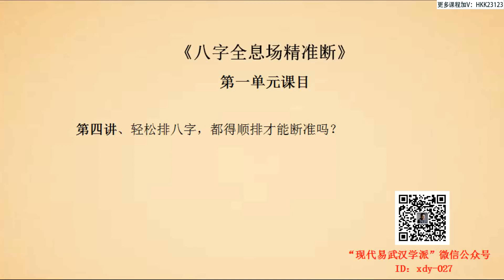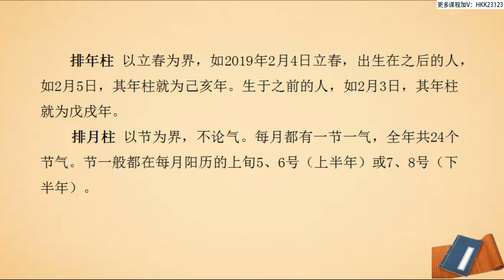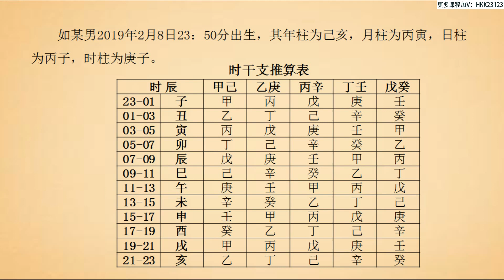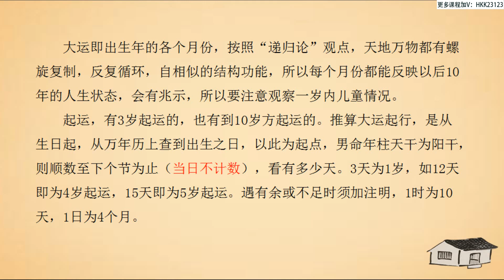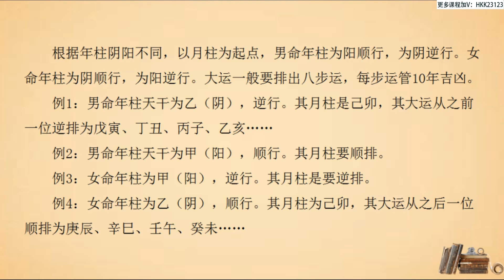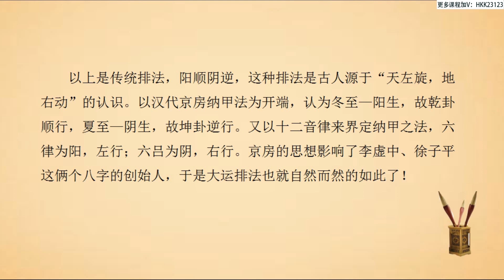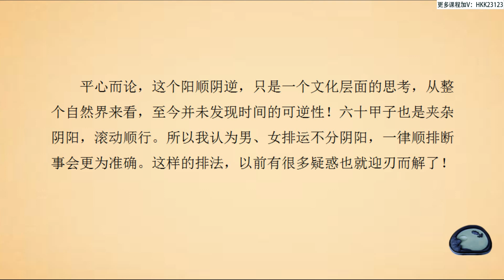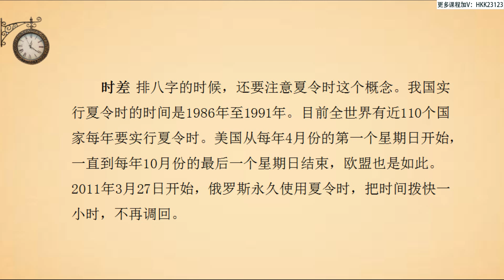趙向陽老師《八字全息場精准斷》第一單元 第4集 輕鬆排八字，都得順排才能斷准嗎？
【详细目录】
赵向阳老师《八字全息场精准断》共三个单元 18集
第一单元 第1集 八字最初是怎样断事的？为什么韩愈说“百不失一”！
第一单元 第2集 八字最大的破绽是什么？从中悟出精准断事的思路！
第一单元 第3集 干支、五行本质是什么？为什么非得这样断才准？
第一单元 第4集 轻松排八字，都得顺排才能断准吗？
第一单元 第5集 大运、流年这样作用命局才能断准！虎符命怎么作用命局？
第一单元 第6集 尊尊、亲亲原则下的六亲十神，让你断事准确！

第二单元 第1集 分格局，顺势断，百不失一！
第二单元 第2集 开口即可说出其长像及性格！
第二单元 第3集 全息像精准断！
第二单元 第4集 全息坐标精准断！
第二单元 第5集 焦点切入精准断！
第二单元 第6集 六亲全息精准断！

第三单元 第1集 官运（事业）精准断！
第三单元 第2集 学业精准断！
第三单元 第3集 财运精准断！
第三单元 第4集 疾病精准断！
第三单元 第5集 婚姻精准断！
第三单元 第6集 解灾精准断！

声明：如果该视频影响了您的权益请联系作者删除
微信：xsxyd6688